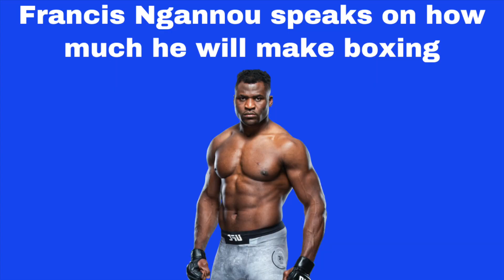Colby Covington reacts to Jon Jones refusing to be on the same card as him, Alex Pereira on Jiri